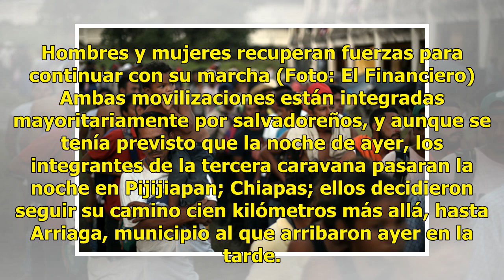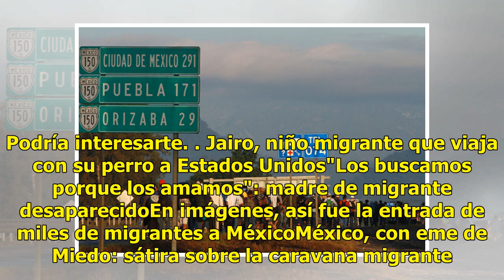Cuatro caravanas cruzan México rumbo a EUA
Cuatro son las caravanas de migrantes centroamericanos que, hasta el momento, cruzan el país, con la esperanza de llegar a los Estados Unidos. Los punteros. La primera, integrada principalmente por hondureños, viajó desde san Pedro Sula, Honduras; e ingresó a territorio nacional el 19 de octubre. El...